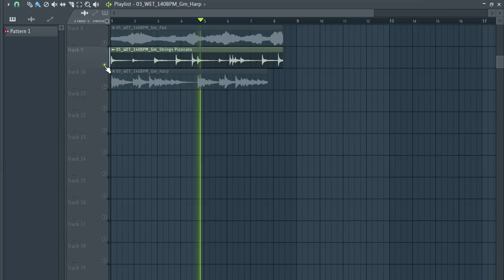[FREE] SAMPLE PACK / LOOP KIT (+14 Royalty Free) WAV-DRY Samples for Drill,Hip-Hop and Trap | pt91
[FREE] SAMPLE PACK / LOOP KIT (+14 Royalty Free) WAV-DRY Samples for Drill,Hip-Hop and Trap | pt91, melody loops, free melody loop kit, samples,pack